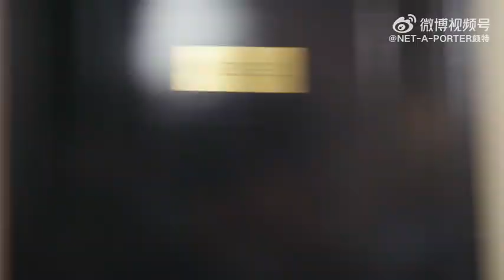【龔俊】2023/09/22 頗特官微~「四」時常新。四季更迭，每一個季節都是嶄新的開始，也記錄著温馨而有趣的片段。